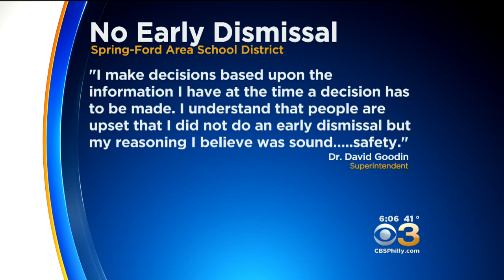School District Faces Backlash For Not Dismissing Students Early Thursday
Spring-Ford was the only school district in Montgomery County that did not have an early dismissal.